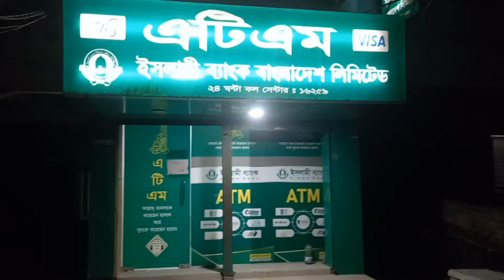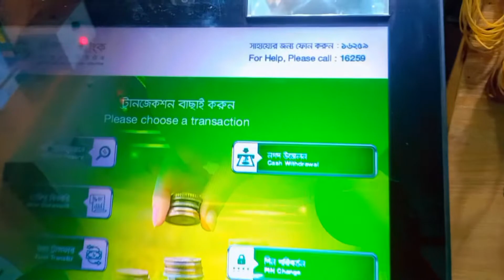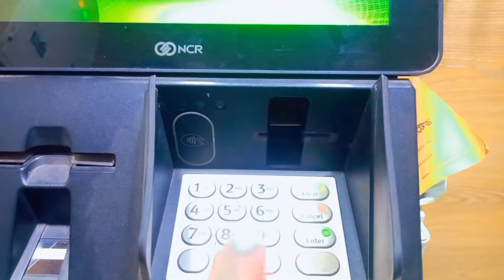এটিএম বুথ থেকে টাকা তোলার নিয়ম ইসলামী ব্যাংক | Islami Bank withdrawal rules from ATM booths